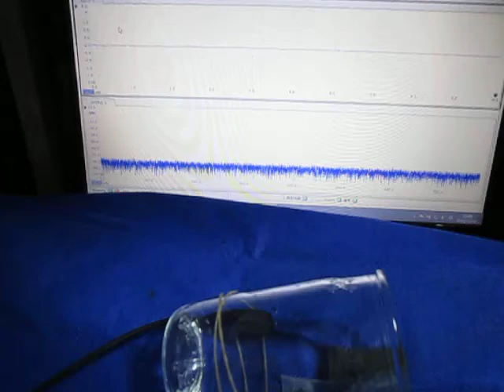超音波計測技術（Sound pressure measurement of ultrasonic）